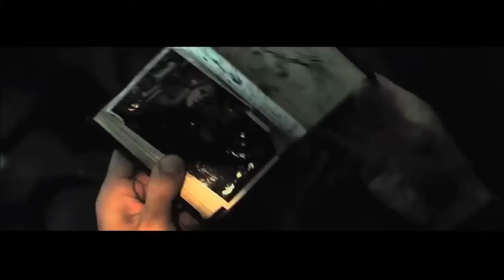'Resistance: Fall of Man 3' Trailer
We make no claim of ownership to trailer or trailer content.